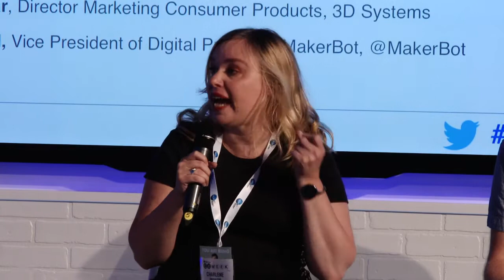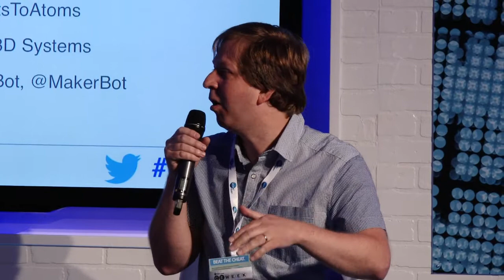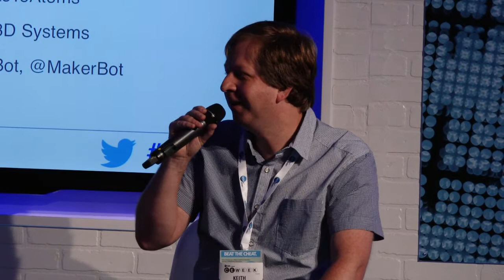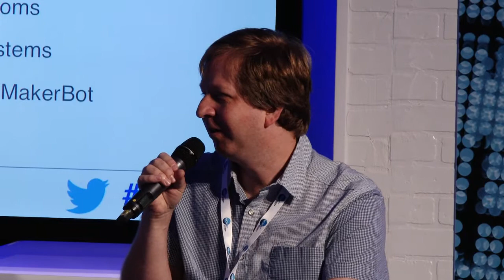3D Printing For the Rest of Us Conference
Printers are becoming more accessible to the home user, but what can you print with them? Will it print pizza? Will it print a missing part for your car? We show you what's possible and who's working on easy-to-use and affordable 3D printers and how they're being used -- from arts and crafts, to toys, to home repair, fashion and even baking.

Moderator: Tony Hoffman, Analyst, Printers and Scanners, PCMag.com

Speakers:

Charlene Flick, Esq., Principal and Founder, Transcend 3D

Duann Scott, Designer Evangelist, Shapeways, @BitsToAtoms

Keith Ozar, Director Marketing Consumer Products, 3D Systems